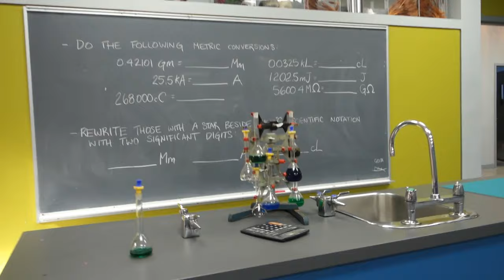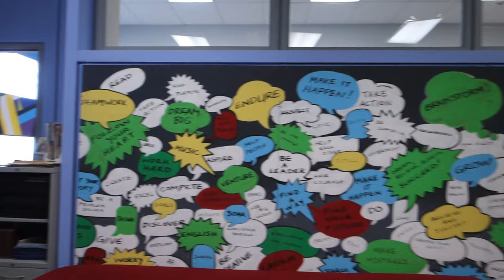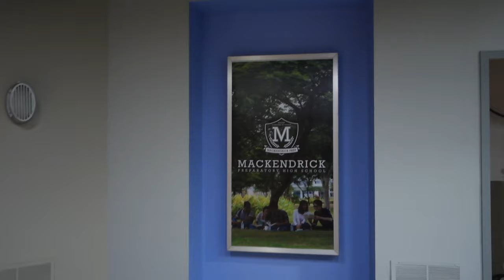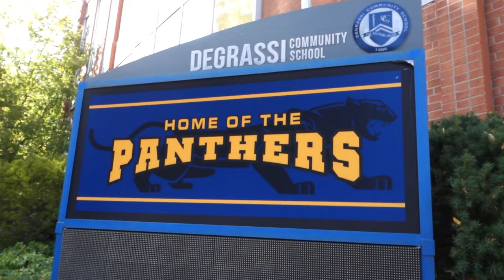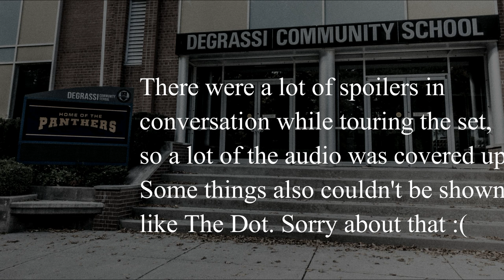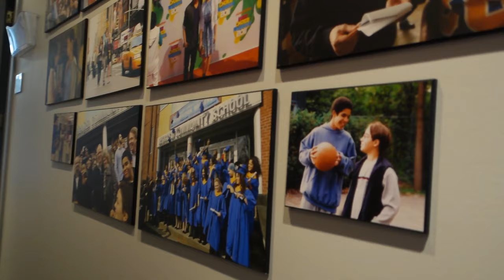Exclusive Tour of the Degrassi Set, (Epitome Picture) At DHX Media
Once in a lifetime opportunity to tour the set of Degrassi. This isn't something they allow very often and we got super lucky.  I apologize for how long this video is, but I didn't want to leave a lot out and have a ton of clips for the fans of the television show.

Super Supporters Here

Sony DSC-RX 100M III

Discounts For Everyone